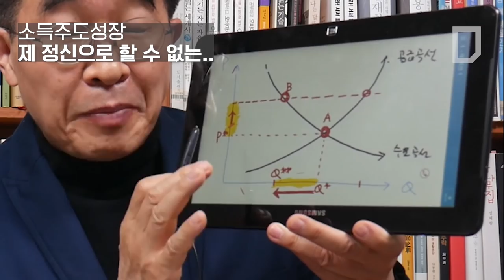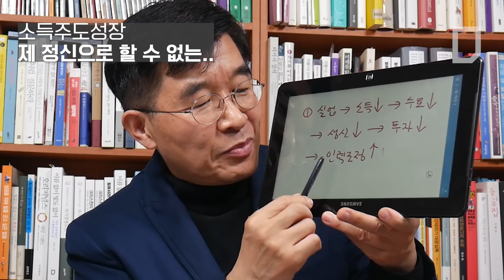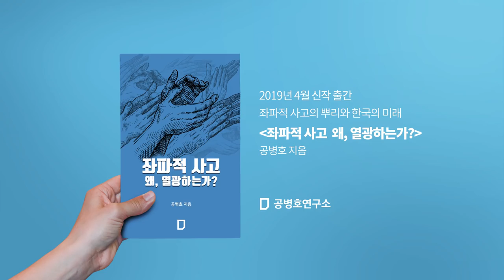[공병호TV] 소득주도성장, 제 정신으로 할 수 없는...